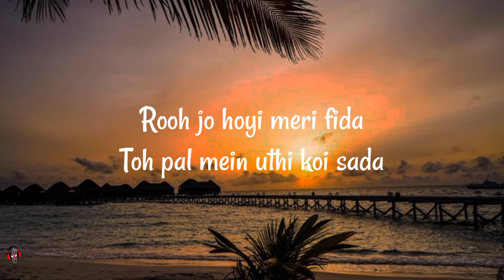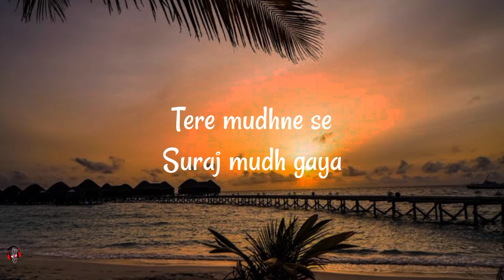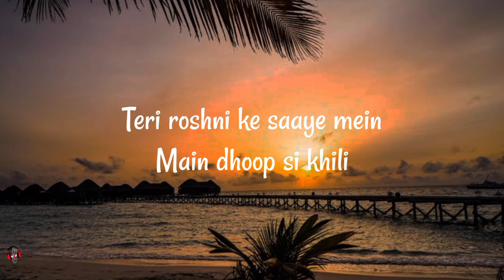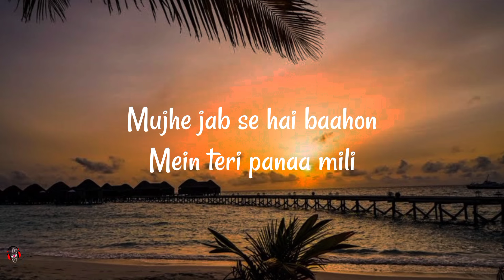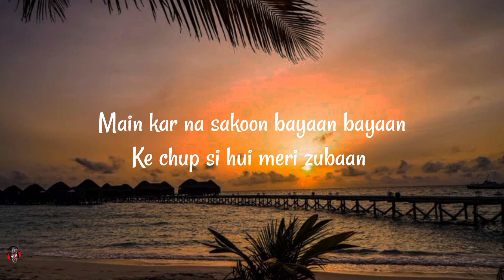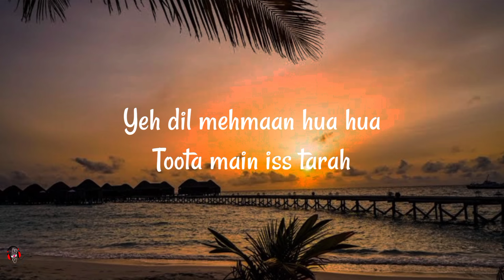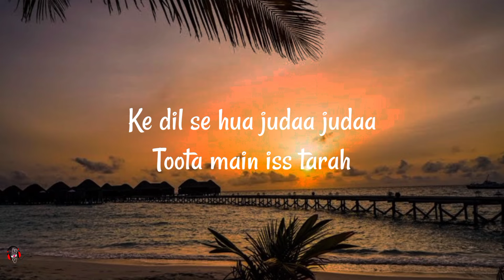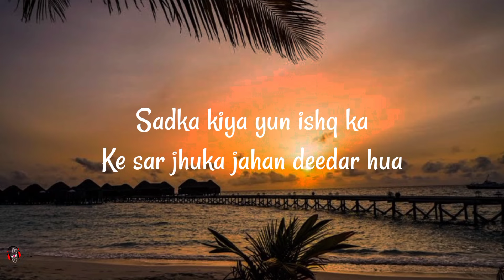Suraj Jagan, Mahalaxmi Iyer - Sadka Kiya (Lyrics video)| I hate luv storys.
Song - Sadka kiya
Singer - Suraj Jagan and Mahalaxmi Iyer
Movie - I hate luv storys
Label - SonyMusicIndiaVevo

Sadka kiya (lyrics)
Kuch khwaab dekhe hain
Kuch rang soche hain
Ab maine kal apne
Tere sang soche hain
Is raah mein jab bhi
Tu saath hoti hai
Kisson ke panno si
Har baat hoti hai
Rooh jo hoyi meri fida
Toh pal mein uthi koi sada
Ke dil se hua judaa judaa
Toota main iss tarah
Sadka kiya yun ishq ka
Ke sar jhuka jahan deedar hua

Tere mudhne se
Suraj mudh gaya
Teri roshni ke saaye mein
Main dhoop si khili
Mera aasman bhi chota padh gaya
Mujhe jab se hai baahon
Mein teri panaa mili
Woh thehri teri adaa adaa
Ke ruk bhi gaya mera khuda
Toh mujhpe hai yeh asar hua

Teri khushboo mein bheege khat mile
Tere rang ki siyaahi se likhe, padhe sune
Teri baaton ke woh saare silsile
Meri dil ki kahani se sune, kahein bune
Main kar na sakoon bayaan bayaan
Ke chup si hui meri zubaan
Yeh dil mehmaan hua hua